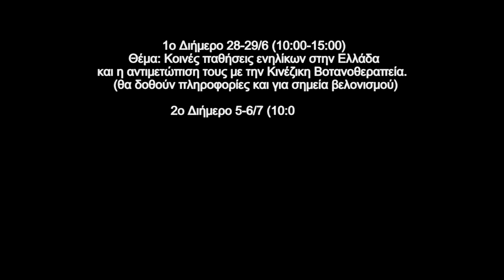Λίου Σάο Τσινγκ στην Ελλάδα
1ο Διήμερο 28-29/6 (10:00-15:00) Θέμα: Κοινές παθήσεις ενηλίκων στην Ελλάδα και η αντιμετώπιση τους με την Κινέζικη Βοτανοθεραπεία.  (θα δοθούν πληροφορίες και για σημεία βελονισμού)

2ο Διήμερο 5-6/7 (10:00-15:00) Θέμα: Κοινές παθήσεις παιδιών (1 μηνός έως 13 χρονών) στην Ελλάδα και η αντιμετώπιση τους με την Κινέζικη Βοτανοθεραπεία. (θα δοθούν πληροφορίες και για σημεία βελονισμού)